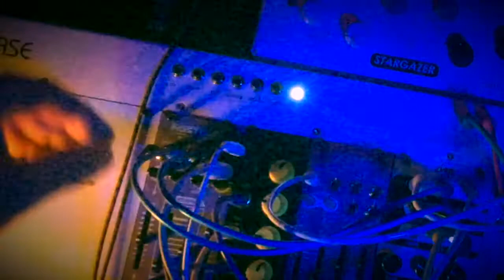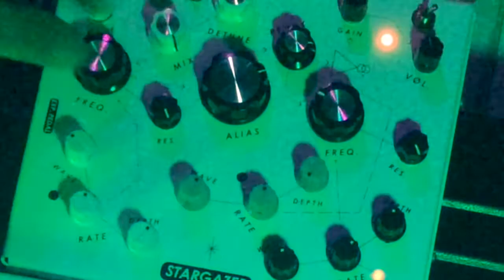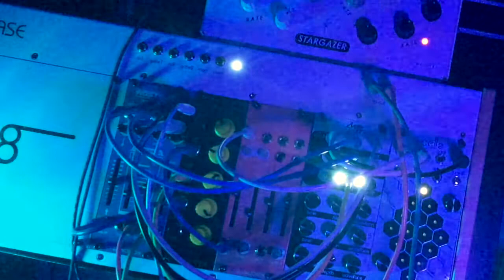Audiotician - Strange New World